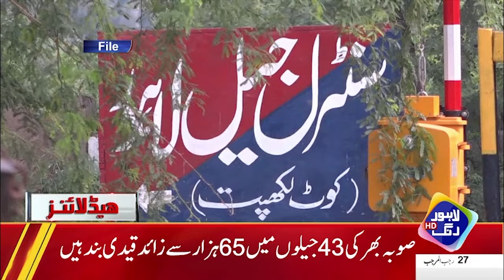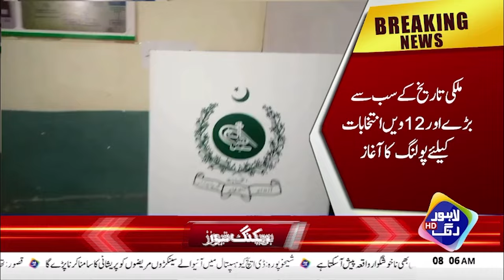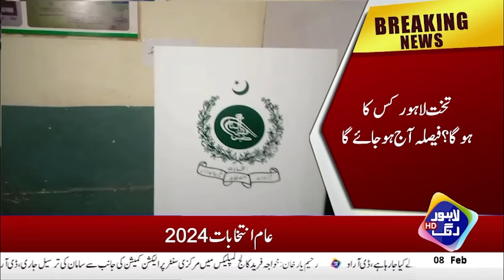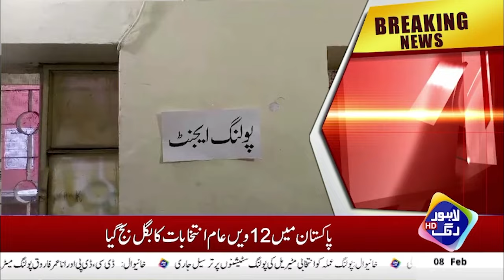Polling Ka Amal Shoro | Faisla Awam Ka | Elections 2024 | Headlines 08 AM | 08 Feb 24 | Lahore Rang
Polling Ka Amal Shoro | Faisla Awam Ka | Elections 2024 | Headlines 08 AM | 08 Feb 2024 | Lahore Rang